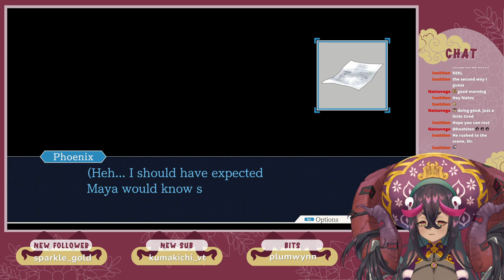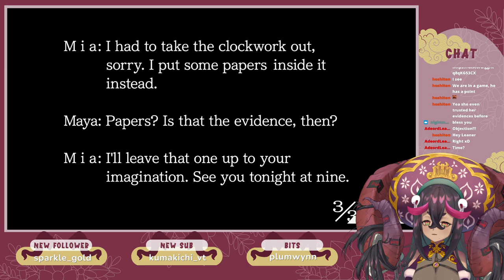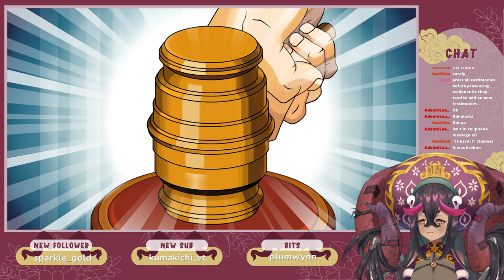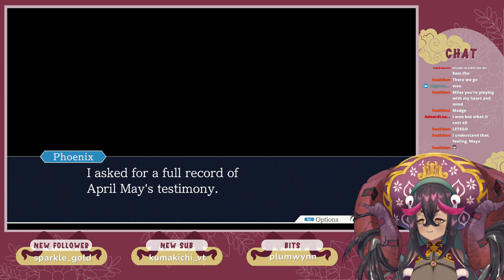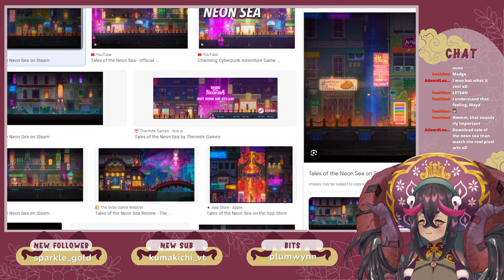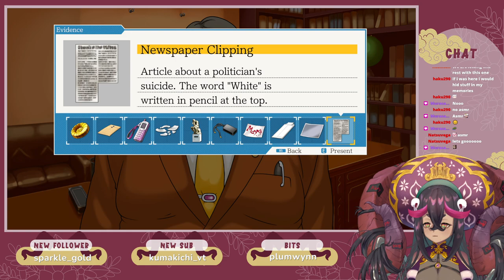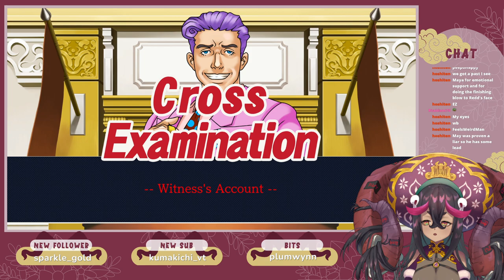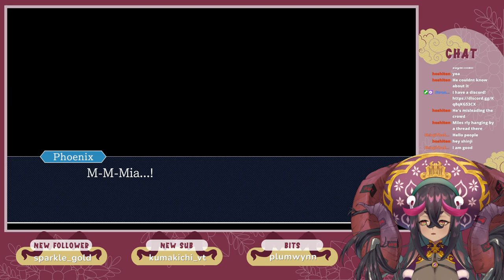I- I can't stop looking... | Part 2 - Ace Attorney: Phoenix Wright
First time playthrough of Phoenix Wright!
Maya has been falsely accused of the murder of her sister. Now its up to us to clear her name!